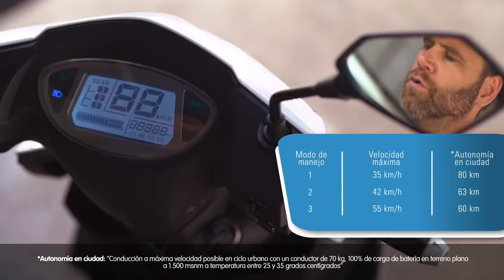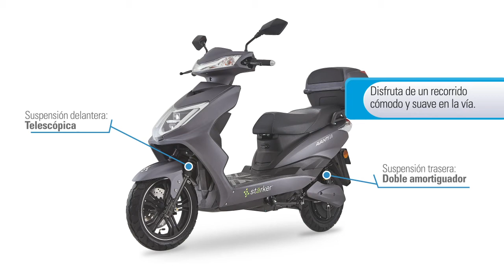Conoce la moto eléctrica AVANTI 2.0 de STÄRKER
El piloto del Dakar Mateo Moreno nos muestra todas las características de esta moto perfecta para la ciudad.